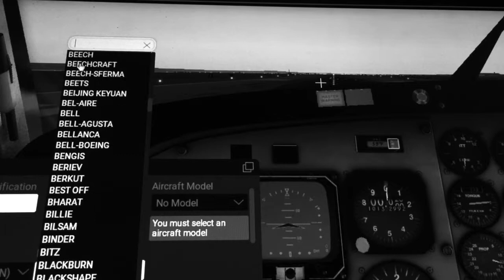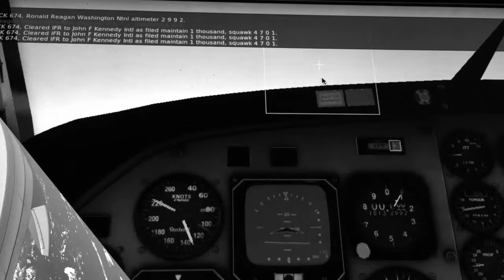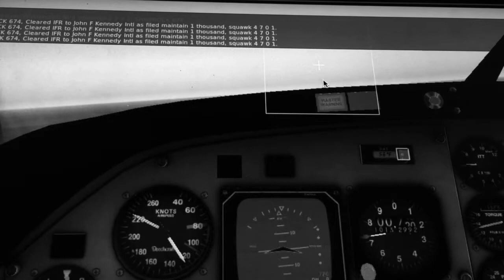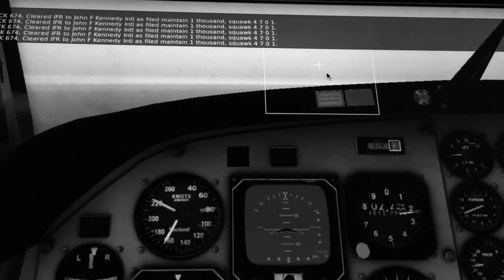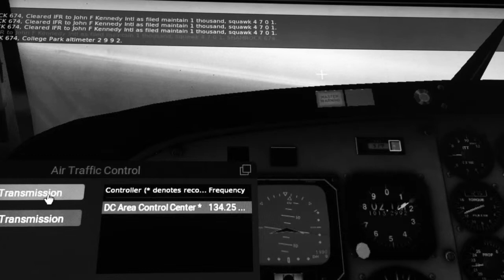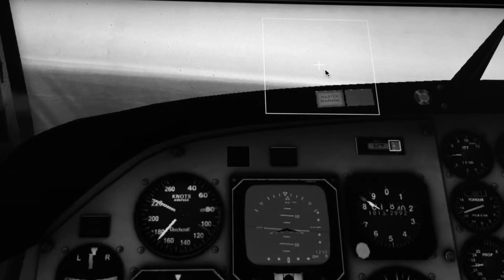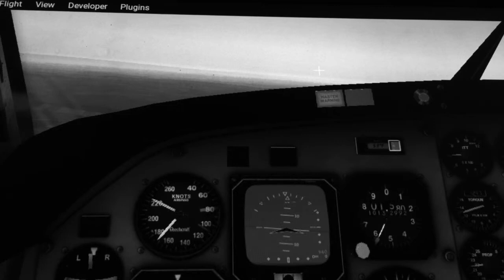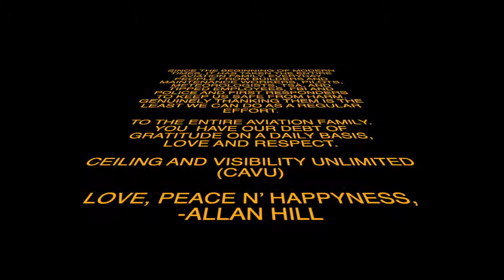AMERICA SQUAWK 7700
Since the beginning of modern times, it has taken the entire aviation family, everyday people from builders to maintenance workers, pilots, meteorologists, TSA, and tipped employees, FBI, police and first responders to keep us safe from harm and tragedy on an hourly basis.  Genuinely thanking them is the least we can do as a regular effort.  To the entire aviation community and family, you have our continuing debt of gratitude on a daily basis including our love and respect.  This video is dedicated to you.

I was wondering if you could you do me a favor and like the film "AMERICA-SQUAWK 7700,”  I think I heard that Google in all its WISDOM is considering of leaving the consumer market, and they DO OWN YOUTUBE also so I just like to see some likes of this film  that I am going to donate it to a major airline safety organization when there is sufficient gratitudes..

The 22-minute film concerns a lot of possibilities that airport professionals deal with on a continuous basis added to that what our nation is currently dealing with concerning Trump’s national shutdown, and added to that we are dealing with an extreme emergency right now as this raises a lot of questions.  This film attempts to deal with them.

Peace, Joy, and Harmony,
The Filmmaker
Ceiling and Visibility Unlimited (CAVU)